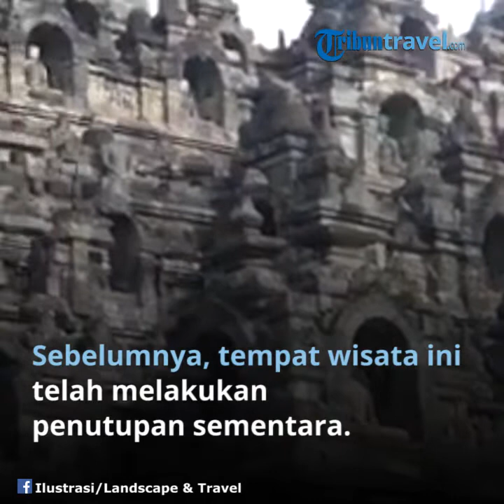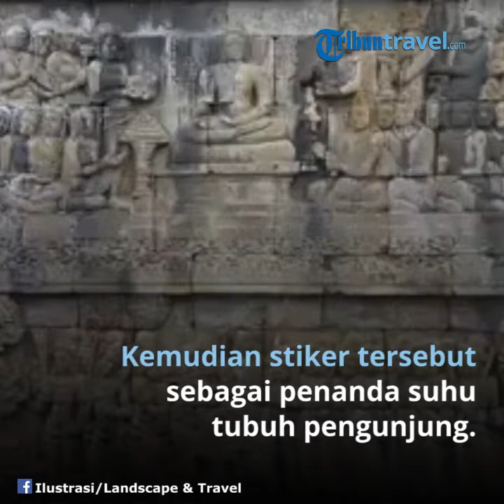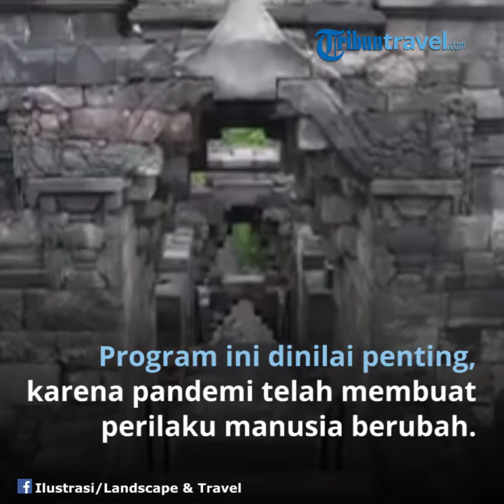TWC Akan Kembali Membuka Wisata Candi Awal Juni 2020, Pengunjung akan Ditempeli Stiker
TRIBUNTRAVEL.COM - PT Taman Wisata Candi (TWC) Borobudur, Prambanan & Ratu Boko (Persero) berencana akan membuka kembali operasional taman wisata candi beserta fasilitasnya pada awal Juni 2020

Sebelumnya, tempat wisata ini telah melakukan penutupan sementara kurang lebih selama tiga bulan akibat pandemi covid-19.

Namun, pembukaan kembali taman wisata candi tersebut akan dibarengi dengan prosedur baru berupa penempelan stiker pada pengunjung.

Dilansir TribunTravel dari laman Kompas.com, seluruh pengunjung taman wisata candi rencananya akan melewati pemeriksaan suhu tubuh di pintu masuk.

Setelha itu, pihak TWC akan memberi atau memasang stiker penanda suhu tubuh kepada para pengunjung tersebut.

"Pemeriksaan suhu tubuh akan dilakukan bagi seluruh pengunjung taman wisata di setiap pintu masuk dan masing-masing pengunjung akan diberi stiker penanda suhu tubuh," kata Direktur Utama PT TWC Borobudur, Prambanan & Ratu Boko Edy Setijono.

Menurutnya, stiker penanda suhu tubuh ini terdiri tiga warna, di antaranya adalah:

Stiker warna hijau untuk suhu tubuh di bawah 37,5 derajat celsius, yang artinya boleh masuk ke kawasan taman wisata candi.
Stiker warna kuning untuk suhu tubuh 37,5 hingga 37,7 celsius
Stiker warna merah untuk suhu tubuhnya di atas 38 derajat celcius.

Ia menambahkan, pemberian stiker penanda ini bukan untuk menciptakan kepanikan sesama pengunjung, tetapi sebagi langkah untuk memberikan perhatian.

Akan ada petugas yang secara khusus memberikan edukasi kepada pengunjung berstiker kuning.

Sedangkan bagi yang berstiker merah, diarahkan ke klinik kesehatan dan akan mendapatkan treatment.

Jika pengunjung berstiker merah tersebut datang sendiri, ia akan dimintauntuk pulang.

Namun jika datang bersama rombongan, maka wajib menunggu di klinik dan tidak diizinkan masuk ke kawasan taman wisata candi.

Edy menjelaskan untuk mengurangi interaksi antara petugas dan pengunjung, PT TWC menerapkan pembayaran sebagian loket secara non tunai di semua destinasi.

Kemudian, sebagai upaya menjaga kenyamanan dan kebersihan lingkungan pedagang kaki lima, akan diterapkan protokol covid-19 di area pedagang.

Tak hanya itu, PT TWC juga menyiapkan pelayanan kesehatan yang prima dengan tenaga dan ruang medis yang memadai.

Pembukaan kembali taman wisata candi ini tentunya juga memperhatikan imbauan dari pemerintah pusat khususnya dari Kementerian BUMN dengan menerapkan protokol Covid-19.

"Taman Wisata Candi pada saat dibuka nanti telah siap menuju 'The New Normal' Pariwisata. Saat ini berbagai persiapan telah dilakukan dengan memperbaiki dan meningkatkan standar kualitas pelayanan menuju pariwisata yang bersih, sehat, dan aman untuk menerima seluruh wisatawan yang berkunjung," kata Edi.

Ia mengatakan bahwa hal ini sesuai dengan arahan Kementerian Pariwisata dan Ekonomi Kreatif (Kemenparekraf) yang akan menerapkan program CHS (Cleanliness, Health, and Safety) di setiap destinasi pariwisata.

"Program ini dinilai penting, karena pandemi ini telah membuat perilaku manusia berubah. Masyarakat jauh lebih peduli terhadap faktor-faktor kebersihan, kesehatan, dan keamanan termasuk dalam melakukan aktivitas berwisata," tambahnya.

(TribunTravel.com/Muhammad Yurokha M)

Artikel ini telah tayang di Tribuntravel.com dengan judul The New Normal, Pengunjung Candi Borobudur, Prambanan, dan Ratu Boko Bakal Diberi Penanda Suhu Tubuh,
Editor: Arif Setyabudi Santoso